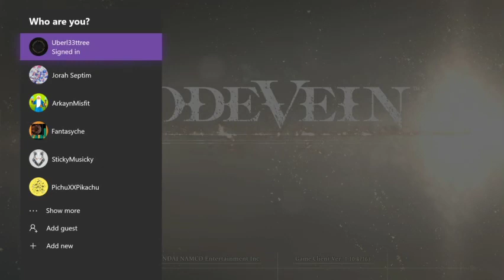Code Vein First playthrough, Xbox One X, 10